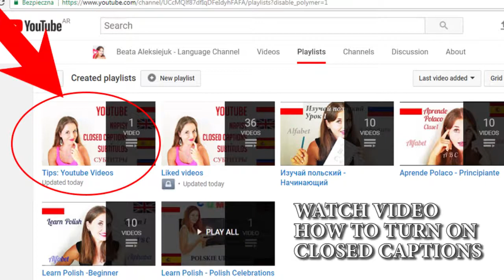✈️5 BENEFITS-TRAVEL ORGANIZATION 🇵🇱🇬🇧🇪🇸🇷🇺 /ORGANIZAR VIAJES/KORZYŚCI-ORGANIZACJA PODRÓŻY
Travel organization benefits.  This can change you opinion about organizing travels.  It's really easy. Plan your first trip without afraid. Planning trip to Europe or another continent this summer in travel season? Do it ! Your vacation is here. summertime is perfect to plan your road.

Travel is the movement of people between relatively distant geographical locations, and can involve travel by foot, bicycle, automobile, train, boat, bus, airplane, or other means, with or without luggage, and can be one way or round trip.Travel can also include relatively short stays between successive movements.

Reasons for traveling include recreation, tourism or vacationing, research travel the gathering of information, visiting people, volunteer travel for charity, migration to begin life somewhere else, religious pilgrimages and mission trips, business travel, trade, commuting, and other reasons, such as to obtain health care or waging or fleeing war or for the enjoyment of traveling. Travellers may use human-powered transport such as walking or bicycling; or vehicles, such as public transport, automobiles, trains and airplanes.

Motives for travel include:

pleasure
relaxation
discovery and exploration,
getting to know other cultures
taking personal time for building interpersonal relationships

Travel may be local, regional, national (domestic) or international. In some countries, non-local internal travel may require an internal passport, while international travel typically requires a passport and visa. A trip may also be part of a round-trip, which is a particular type of travel whereby a person moves from one location to another and returns.

Sometimes traveling can be misconstrued for “Vacation”. This seems to be an important part of living is to get away. Most jobs will give you days called “vacation days” where the receiver of the days can feel free to use them whenever they want. The definition of vacation would be an extended period of recreation, especially one spent away from home or in traveling. This means that most people would spend their time vacationing away from home, traveling can provide the outlet to the needed vacation time. There are also 4 great health reasons to continue to travel for vacation.  It has been proven to help alleviate stress.A study released last year by the American Psychological Association concluded that vacations work to reduce stress by removing people from the activities and environments that they associate with stress and anxiety. Another great reason is to help prevent heart disease. A host of studies have highlighted the cardiovascular health benefits of taking a vacation. In one, men at risk for heart disease who skipped vacations for five consecutive years were 30 percent more likely to suffer heart attacks than those who took at least a week off each year. Vacation time can also improve productivity. In our perpetual rush to be productive, we often undermine our very ability to consistently perform at peak levels. Getting more done in less time allows us to get ahead and be more productive, but it takes consistent focus to be truly productive. This is where vacation comes into play. Having time away to not focus on any task will actually enhance your ability to perform when a task has to be completed. Lastly, vacations can help with sleep. Restless nights with thoughts constantly being tossed around in ones mind is not uncommon by any standard. Luckily with vacation, there doesn't have to be the thought of completing tasks on time, this leads to a longer, deeper sleep.